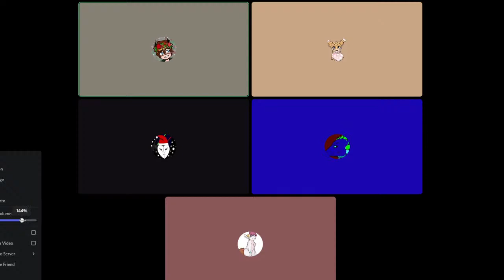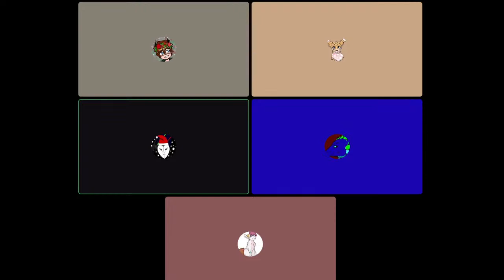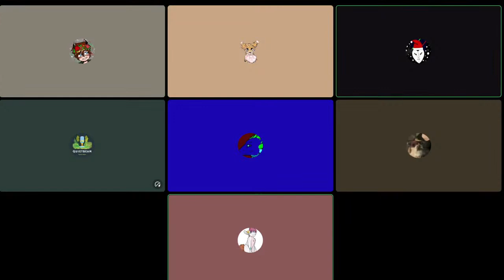Wings of Fire GND: Hidden Kingdom Q/A with Requests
Its time for some Wings of Fire Q/A before the actual premiere! So come join us, listen in and ask us questions or request us lines to do! We would love to hear what ya have to say!